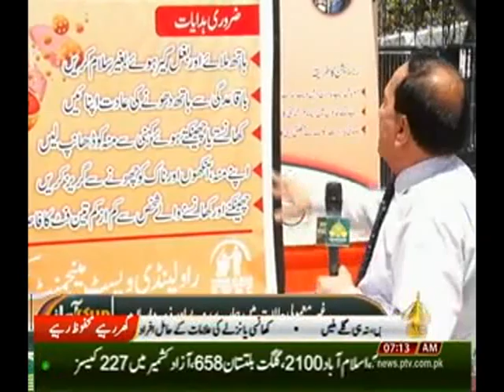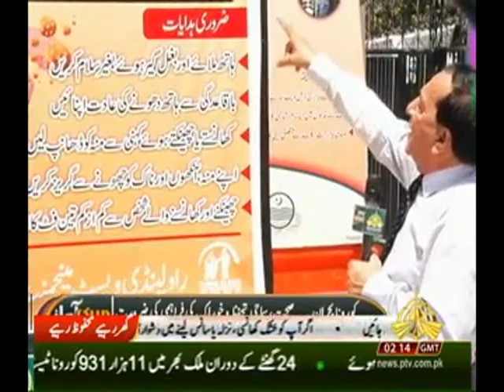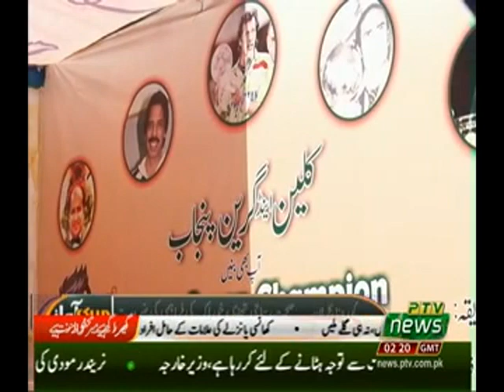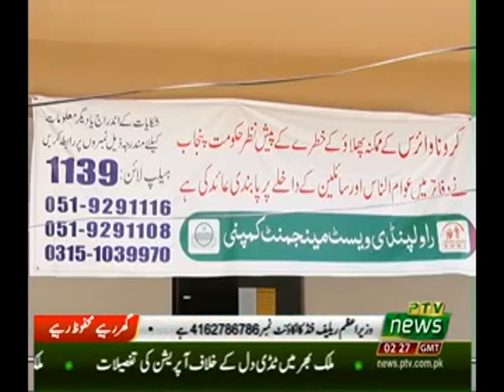MERI AWAZ 30 05 2020